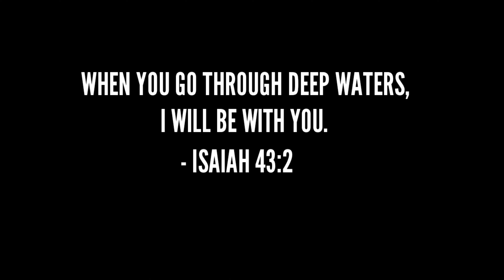San Jose Del Monte to Commonwealth Avenue | Suzuki Dzire AGS 2022 | @Brian Bete Channel